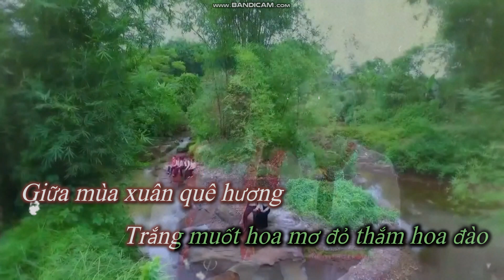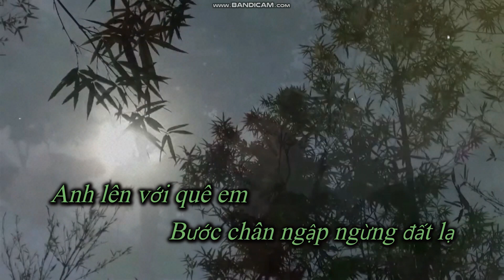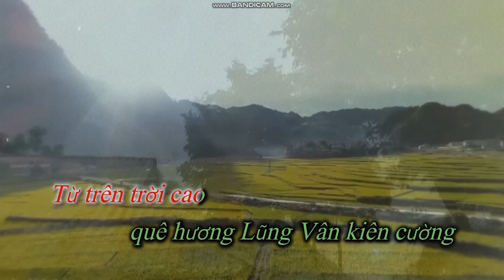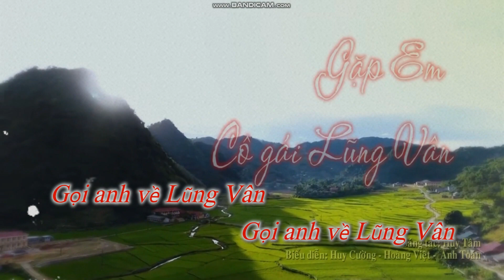GẶP EM CÔ GÁI LŨNG VÂN - KARAOKE BÀI HÁT HAY VỀ TÂN LẠC - HÒA BÌNH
SÁNG TÁC : NHẠC SĨ HUY TÂM

Anh lên với quê em
Bước chân ngập ngừng đất lạ
Mênh mang trời
bạt ngàn núi đá Lũng Vân ơi
Em lưng tròn áo Cóm
Thấp thoáng làn sương bay
Cúc bạc rung rinh ngực căng đầy
Tóc xanh vờn mây
Từ trên trời cao
quê hương Lũng Vân kiên cường
Anh trao nụ cười , em thỏ thẻ lời mời
Giữa mùa xuân quê hương
Trắng muốt hoa mơ đỏ thắm hoa đào
Em đảm đang nương rẫy ,
Em giỏi dang tay súng giữ quê
Dạt dào tình thương
Đêm đêm tiếng Chiêng câu Thường
Ấm áp nhà sàn bên ngọn lửa rực hồng
Thấy hình em lung linh
Ánh mắt nhìn anh đăm đắm đợi chờ
Nơi trời mây lưu luyến
nơi tình em lưu luyến
Gọi anh về Lũng Vân